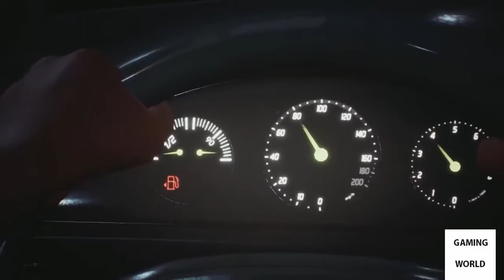Life is Strange 2 | Episode 4 Official Trailer | Gamescom 2019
Life Is Strange 2 is an episodic graphic adventure video game developed by Dontnod Entertainment and published by Square Enix. It is the second main entry of the Life Is Strange series.